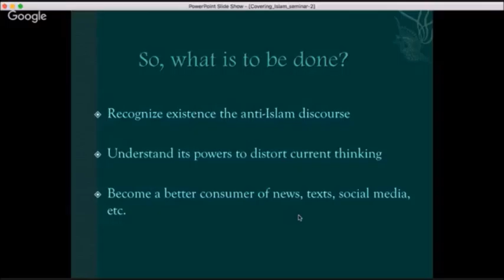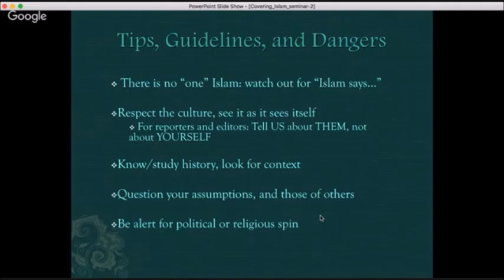Covering Islam Today: An Introduction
Dr. Jonathan Lyons addresses the biggest challenge facing journalists and other media professionals since the end of the Cold War: understanding, analyzing and writing on Islam and the Muslim world.

This program uses N-D’s Internet platform to connect students and faculty at different institutions with host Jonathan Lyons – author, lecturer, and former Reuters Middle East bureau chief – for an interactive discussion of ways in which journalists can best cover Muslims and their faith across various media.  Covering Islam Today will also help prepare students to be more effective ‘consumers’ of media reports about Islam.